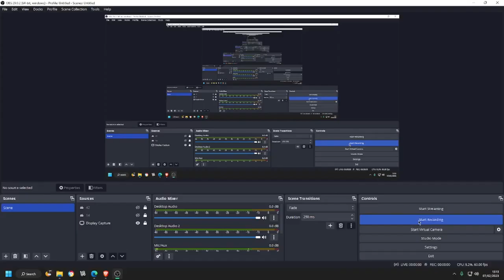Blocking You Over a dating app Gacha Life Skit!